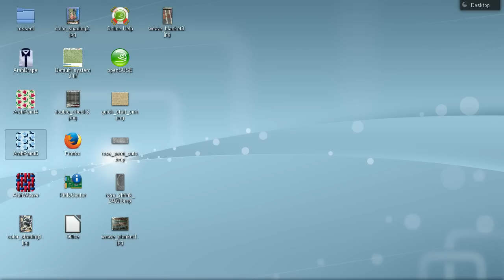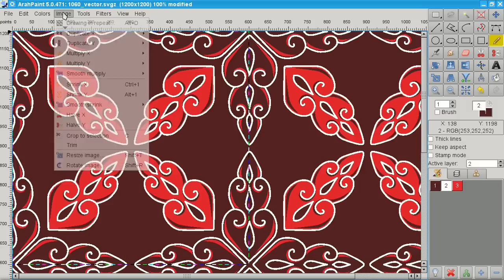Importing Vector Drawings into Free ArahPaint 5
The video shows the importing of vector file into ArahPaint 5, reducing the number of colors, and applying the "Smooth shrink" function which also reduces or even eliminates the pixels of a third color on the border between two colors.

for providing us the SVG design for this tutorial.
Pattern Design provides the fastest way to buy high-quality vector repeat patterns for fashion textiles, home textiles, stationery or graphic designs.